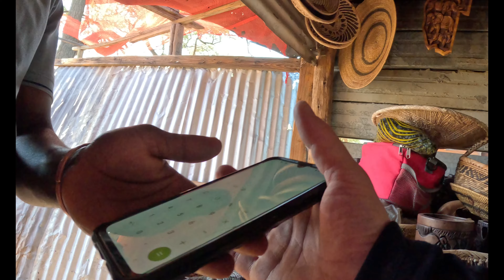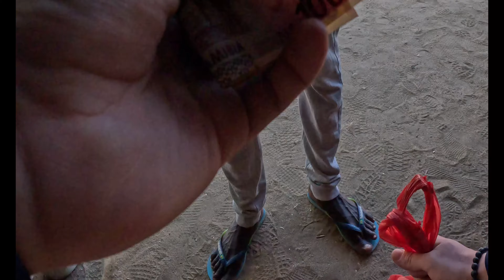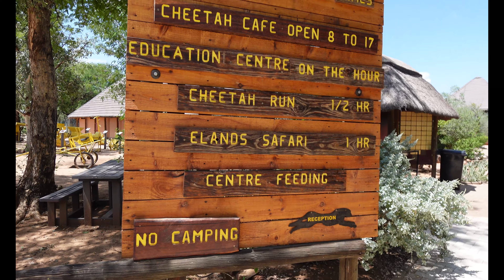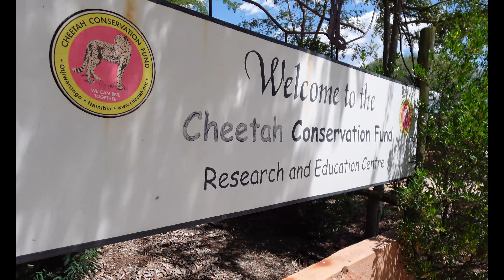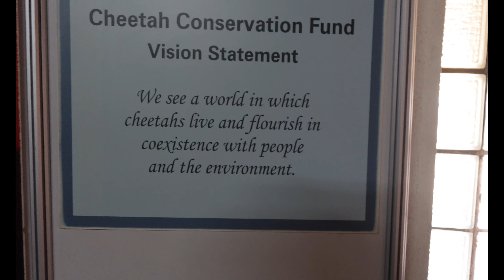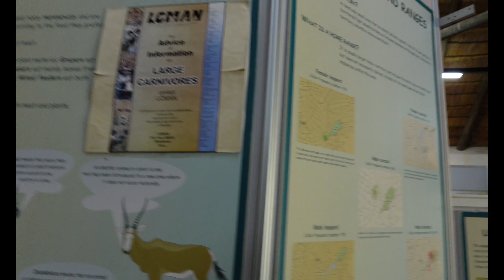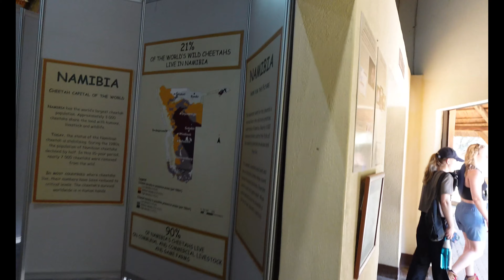Namibia Vlog 2 | Day 2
This is one of multiple vlogs for this trip so be sure to follow along!